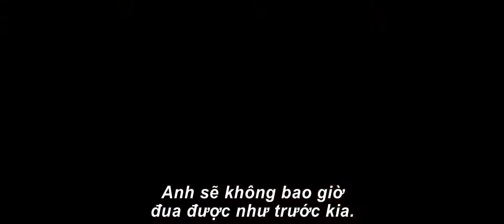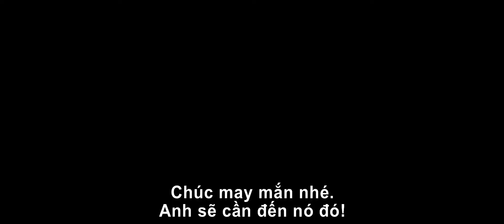CARS 3- VƯƠNG QUỐC XE HƠI- OFFICIAL TRAILER- Khởi chiếu 11.08.2017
Câu chuyện của CARS 3 bắt nguồn từ vụ va chạm giữa Lightning McQueen cùng dòng xe đua thế hệ mới. Sau khi bị chấn thương, McQueen đột nhiên bị loại ra khỏi môn thể thao đua xe mà anh yêu thích. Để quay lại đường băng, anh cần sự trợ giúp từ một nữ kỹ thuật viên trẻ tuổi - Cruz Ramirez. Nhờ vào kế hoạch của Cruz, cùng với sự khơi nguồn cảm hứng từ Fabulous Hudson Hornet, Mc Queen sẽ chứng minh với mọi người rằng #95 chưa hết thời mà vẫn có thể giành chiến thắng trong cuộc đua Piston Cup.